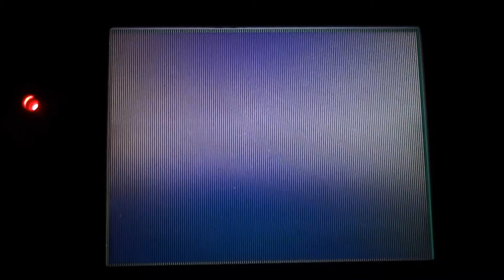NBA Jam - (Game Gear) - Last Game + Ending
Playthrough of the last game and ending of the Sega Game Gear game NBA Jam.